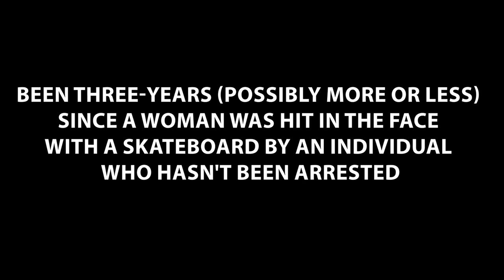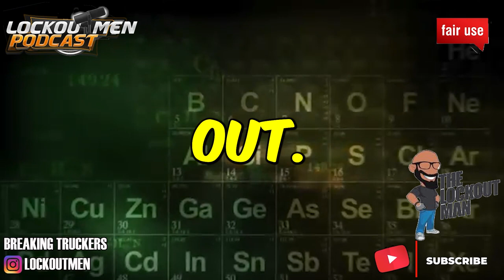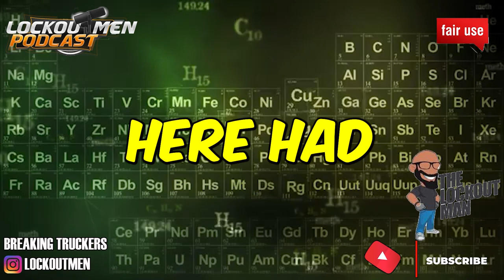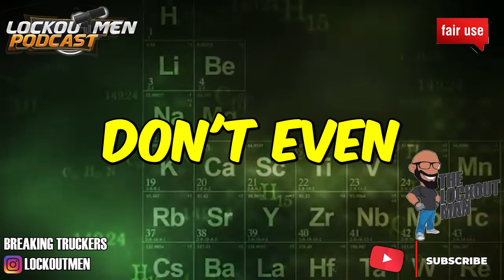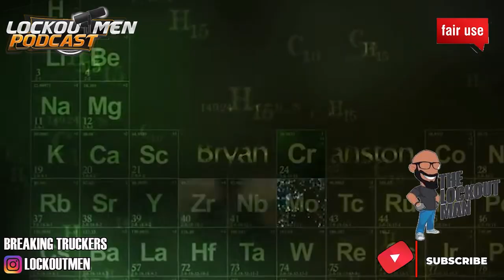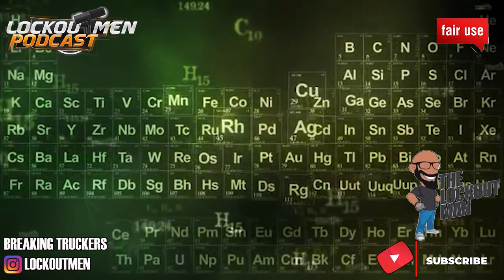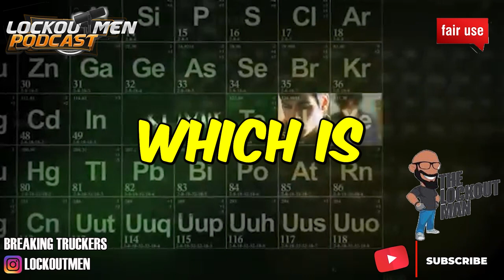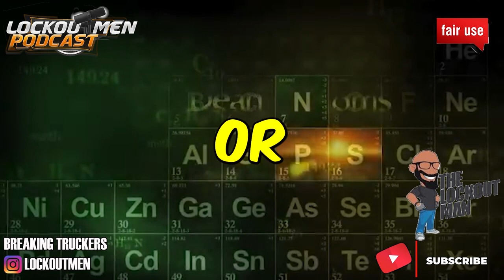What Happened To The Woman Hit With A Skateboard In New York? | The Recruiter Call Channel ☎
In Today’s Episode: What Happened To The Woman Hit With A Skateboard In New York, Harlem?

If you enjoyed this video, please...